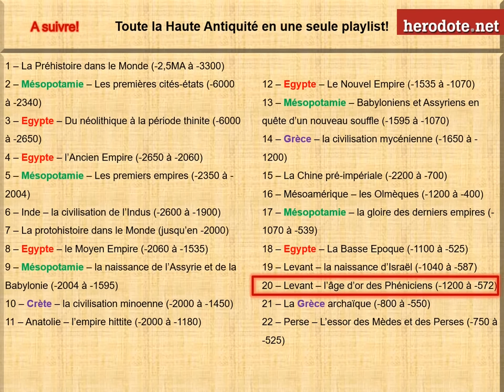La naissance d'Israël (de 1040 à 587 av. J.-C.)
La fin du Nouvel Empire égyptien favorise l'émergence de puissances indépendantes au Levant, notamment les royaumes de Juda et d'Israël. Le judaïsme ne fige ses écrits qu'au VIIe siècle, peu avant la déportation à Babylone.